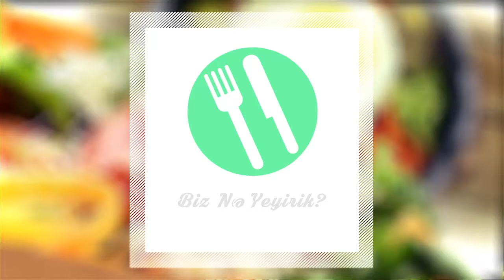Biz Ne Yeyirik - Ruslan Qurbanov (CBC Sport)